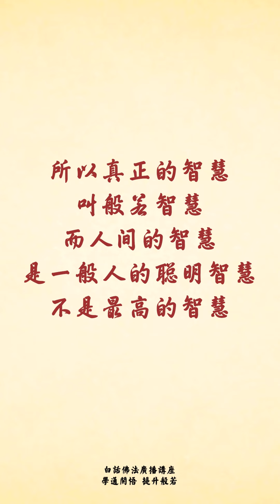聪明不代表有智慧｜卢台长白话佛法广播讲座 ｜学通开悟 提升般若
听众朋友们，大家知道，我们任何时候都要学会约束自己。因为我们是学佛人，我们是菩萨，我们必须要有菩萨的境界。我们学佛要学做人的尊严，约束自己是非常重要的，因为约束自己的人定力就会加强。所以学会约束自己，实际上就是克制自己身上不好的习惯，这样才会带来心中的法喜。因为你克制、约束自己之后，很多的庄严就会出现。你克制了那些从内心发出的贪瞋痴的念头，那么你的外表也会没有贪瞋痴。我们有时候感觉会很安静，因为我们克制了自己，就会觉得很安静，很平安；如果我们没有克制自己，有时候会学到一些社会上不好的东西，这样的话就没有人把你当成佛菩萨，因为你已经离佛越来越远。所以学佛人经常说自己要活得庄严、活得很开心，人间的事情不重要，救度众生是最开心的事情，也是最伟大的事情。一个人能够控制、能够节制，能够有规则地去修行，能够约束自己，那修的就是“快乐行”。

台长经常跟大家讲，我们人不识字都没有关系，但是不能不懂道理，不懂道理这个人就白活了。所以世俗人的快乐是靠一种接触，而修行人的快乐是靠着内心的知足。我们是修行的人，心里知足了，我们就会很快乐；心里不知足，就感觉什么都不顺利，很苦很难受，你的气也会不足，气不足就是因为痛苦、想不开，人的好气场就不足。所以气足带来精神上的愉悦，那就是欢快感，因为气足是一种内在的表现。

台长希望大家明白，人要学通，通就是想得通。想得通，那你就有个“悟”字；想不通，那么你就有个“障”字，就是障碍着自己，所以要彻底地认识自己，要彻底地明白自己，那才是最重要的。台长告诉大家，碰到事情不要去责怪别人，不要去说东道西。常常责备自己的人往往能够得到他人的原谅；经常去责备别人最后会弄得自己痛苦不堪，自己都不知道自己做得对不对，常讲这个不好那个不好，最后大家都讲你不好，弄得自己痛苦不堪。所以不要去讲人家，讲人家一定会讲到你自己，结果你自己会很痛苦。你怎么会被别人讲的，就是因为你自己的嘴巴讲别人了，人家才会讲你，这是人间最起码的道理，也是佛理。一个人想真正地做人，要做到常常地责备自己，原谅他人，这个人就是菩萨。

忍人所不能忍，行人所不能行，在佛法上叫做“大雄”。人家不能做的我去做，人家讲我，不能容忍的我一定要容忍。所以许多寺庙都有大雄宝殿，里面都有许多的佛菩萨，佛菩萨的一个基本点是什么？就是忍人所不能忍，行人所不能行。人学佛之后如果远离了恶习，不去做坏事，不去动坏脑筋，你就离佛近了，你的生活就会越来越幸福。佛菩萨就是觉悟的众生，因为你这个众生觉悟了，你就可以变成佛菩萨；而众生就是还没有觉悟的菩萨，所以众生心中有菩萨，而菩萨心中又有众生。但是菩萨和凡人只差一个悟性，能够有觉悟的那才是菩萨。

希望大家烦恼不要多，气量要大，心量狭小的人烦恼多，气量越小烦恼越多；心量越大的人，智慧就会越来越丰饶。也就是说，一个气量很大的人，这个人是非常有智慧的。有些人吵架，对方不跟你吵，这个人就是有智慧的人；如果跟着一起吵架，那么这个人也是个小人，所以夫妻两个一起吵架，那么夫妻两个都是小人。

希望大家要懂得，常常地检查自己有没有做错，常常地看看自己有没有智慧，因为当你没有做错又拥有智慧的时候，实际上你已经在人间暂时脱离了六道。所以一个有智慧的人总是去努力地了解自己，经常了解自己的人才是一个有智慧的人；而愚痴的人总是认为自己怎样好，我过去怎样怎样……所以没有智慧的人傻傻的，总想让别人来了解自己，有智慧的人，是先要了解自己，才能去了解别人。要懂得，这个世界上没有一个人是没有智慧的，只不过他的智慧是否被他自己发现。所以菩萨要每一个人都不要做错事情，有些在做错事后，却又不肯承认自己的错误而造出因果，因果就是担当、承受。所以我们学佛的要领就是要学佛的精神，就是要懂得担当和承受，因为担当承受的是我们自己的业障所为。

听众朋友们，人间智慧实际上就是无知，因为他追求的是狭隘的人间智慧，因为人间的智慧是有限的，所以追求了半天还是一个人间智慧；而追求佛菩萨的智慧，那就是一个般若，这个般若就是你无所不能，什么问题都能解决的佛智慧。所以师父经常跟大家讲，聪明不代表有智慧，而智慧里一定包含着聪明，所以真正的智慧叫般若智慧，而人间的智慧是一般人的聪明智慧，不是最高的智慧。希望大家学佛修心要懂得拥有高智慧，那就是看穿、放下、想明白，知因懂果。希望大家要好好地学佛修心！